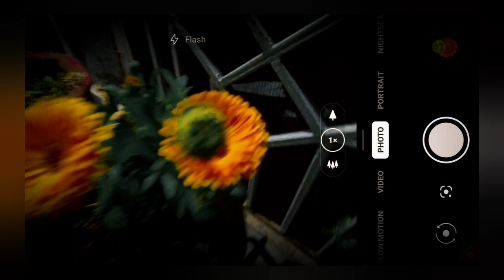Dark Mood with OnePlus 7t 😱😱😱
OnePlus 7t